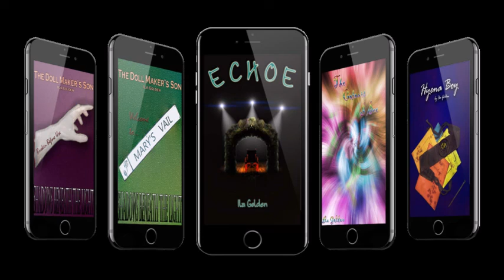Vlog 273: Spring and Stuff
Some thoughts going into a new season.